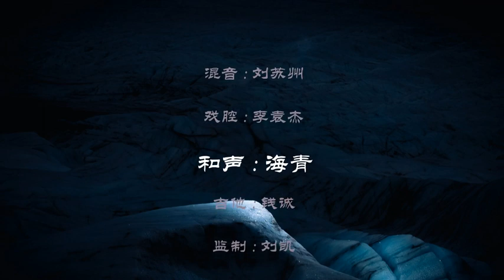几许人间 李袁杰 歌词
作词 : 周灿恩/百里逍遥
 作曲 : 苏二墨
 编曲 : 刘苏州
 制作人 : 刘子睦
莫笑曲声旧
曲中轻愁
曲外几人懂
疼这腊月寒冬
炉上小火也畏寒风
黄鹂登  角楼
鸿雁鸣  长空
老来难寐身后名 何处留
提酒问醉
谈笑人间是与非
沾了几许红尘谁来绘
借壶月辉
漂这心间一池水
洗去颠沛佛门前轮回
谈笑人间是与非
沾了几许红尘
再回首可是归来人
佛前剃度谢此生
求得黄粱一梦
俗事缠人 誓要上那天九重

莫笑曲声旧
曲中轻愁
曲外几人懂
疼这腊月寒冬
黄鹂登  角楼
鸿雁鸣  长空
提酒问醉
谈笑人间是与非
借壶月辉
漂这心间一池水
谈笑人间是与非
沾了几许红尘
佛前剃度谢此生
求得黄粱一梦
黄鹂登  角楼
鸿雁鸣  长空
谈笑人间是与非
沾了几许红尘
佛前剃度谢此生
求得黄粱一梦
黄鹂登  角楼
鸿雁鸣  长空

 混音 : 刘苏州
 戏腔 : 李袁杰
 和声 : 海青
 吉他 : 钱诚
 监制 : 刘凯
 出品人 : 桑爱/刘凯
 企划人：王烨扬
 发行人：桑爱
 出品方：看见文娱·音乐中心
 发行方：看见文娱·音乐中心

【歌曲版权为歌手及其音乐公司所有，若喜欢他们的音乐，请到相关音乐平台购买支持】